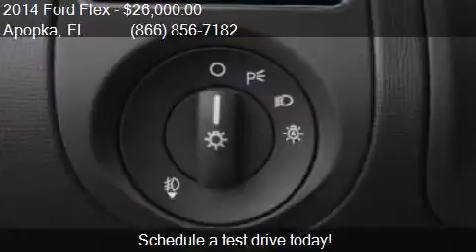2014 Ford Flex Limited 4dr Crossover for sale in Apopka, FL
This 2014 Ford Flex Limited 4dr Crossover is for sale in Apopka, FL 32703 at MULLINAX FORD.

Engine: 3.5L V6
Transmission: Automatic 6-Speed
Color: Tuxedo Black Metallic
Mileage: 47494
Contact MULLINAX FORD 1551 E SEMORAN BV Apopka, FL 32703 to test drive this 2014 Ford Flex Limited 4dr Crossover today.